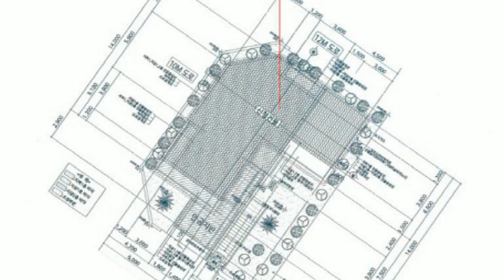경기 성남시 수정구 창곡동 587 단독주택경매 위례신도시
27억8천만원대 - 경기 성남시 수정구 창곡동 587 고급단독주택경매

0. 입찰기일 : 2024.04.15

1. 권리분석 : 낙찰 후에 낙찰자가 인수할 권리가 없는 것으로 추정이 되나 추가 현장조사 등이 필요함.

2. 토지면적 : 81평, 건물면적 : 133평

3. 점유현황 : 임차인이 점유 사용하고 있음.

4. 투자의견
   1) 많은 분들이 문의를 주시는 위례신도시의 고급단독주택인 경기 성남시 수정구 창곡동 587 단독주택경매 물건이랍니다.